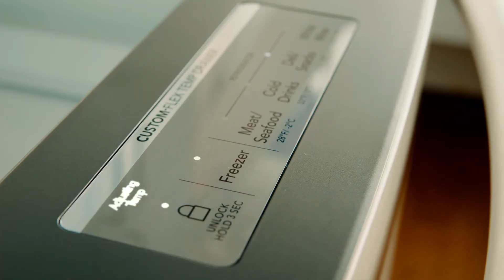Switch from fridge to freezer | Frigidaire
At moments like this, you need the Custom-Flex® Temp Drawer. The first drawer that switches from fridge to freezer.